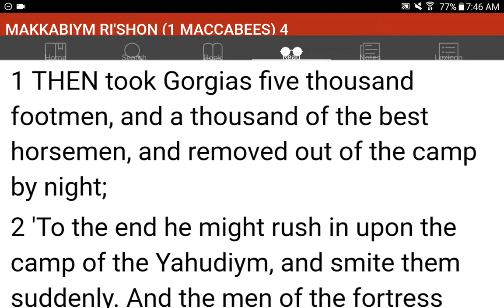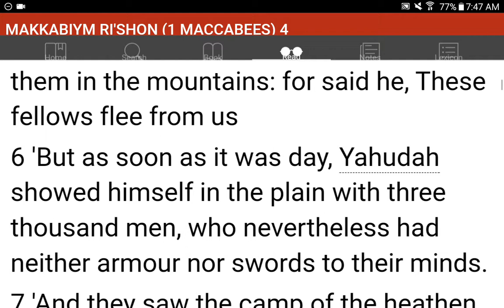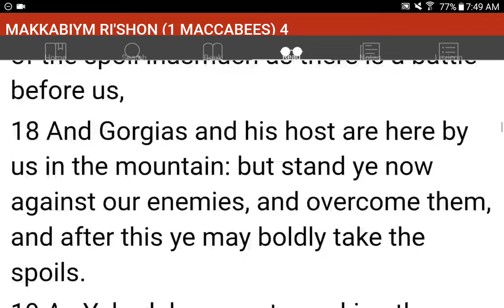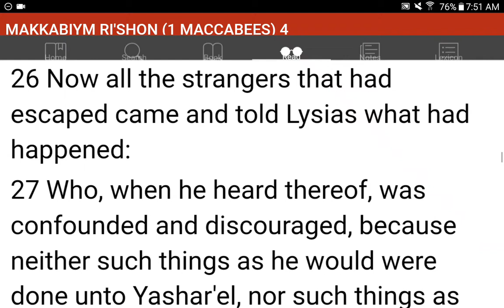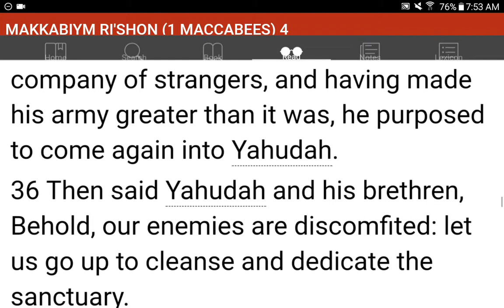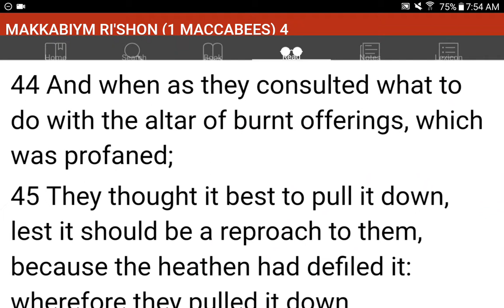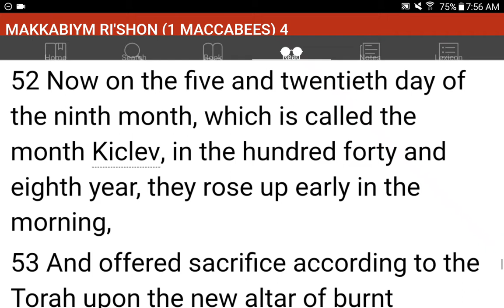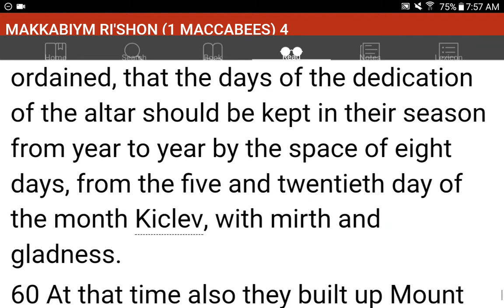💜h?™ "What's the MOST HELPFUL & SIMPLEST WAY that WORKS?"™ GIVE 1P/Month NOW! GCash